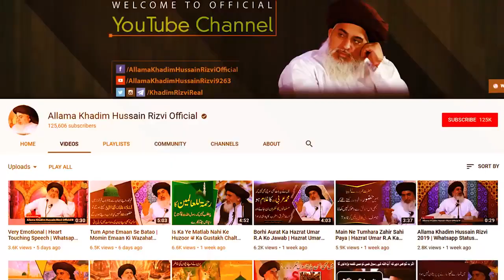Allama Khadim Hussain Rizvi Sab | TLP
Allama Khadim Hussain Rizvi Sab | TLP | Tehreek Labbaik Pakistan | Latest Videos | Latest News | Latest Bayan | Complete Bayan | Short Videos